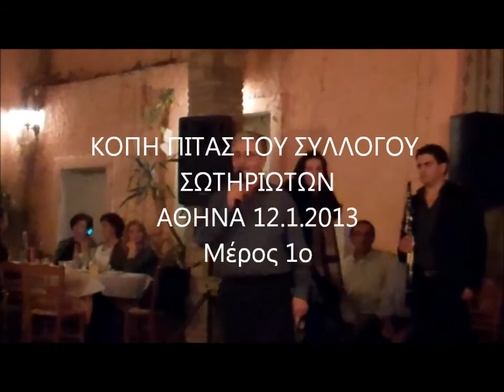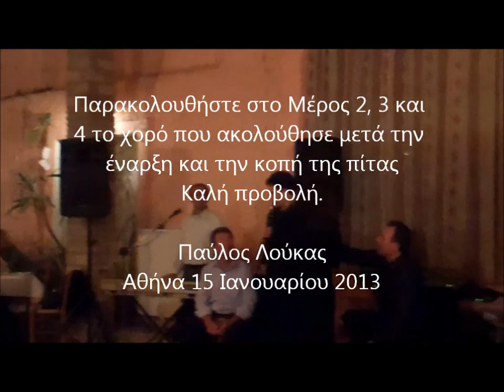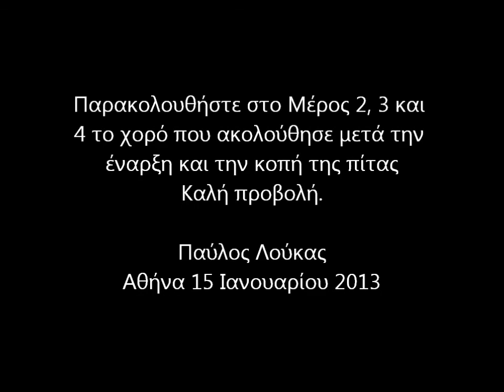ΚΟΠΗ ΠΙΤΑΣ ΣΩΤΗΡΙΩΤΩΝ 2013 Μέρος1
ΚΟΠΗ ΠΙΤΑΣ ΣΩΤΗΡΙΩΤΩΝ Έναρξη